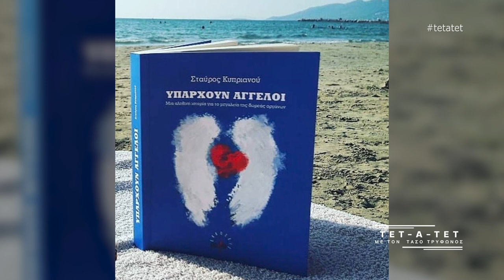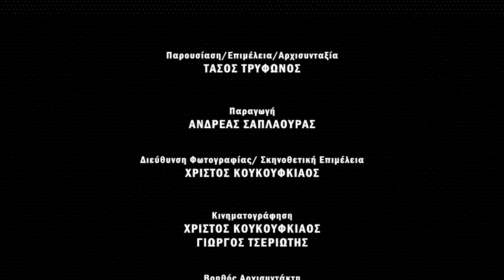ΤΕΤ-Α-ΤΕΤ | Τάσος Τρύφωνος & Σταύρος Κυπριανού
Ο Σταύρος Κυπριανού σε μια εξομολογητική συνέντευξη που δεν πρέπει να χάσετε !!!

Talent : Spyros Kyprianou
Presenter : Tasos Tryfonos
Producer  : Andreas C. Saplaouras